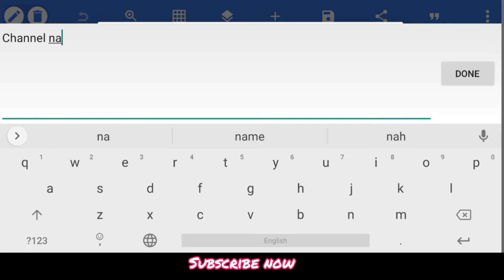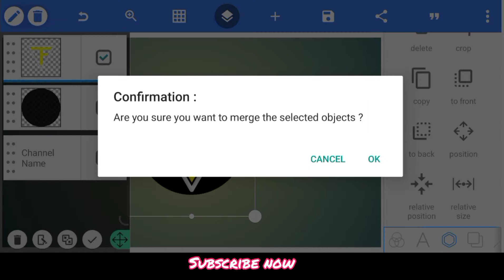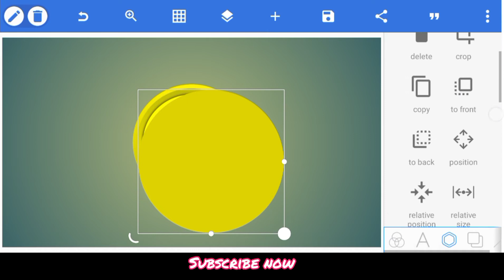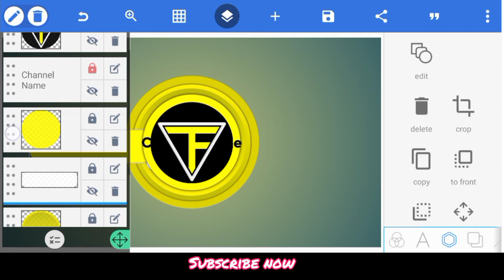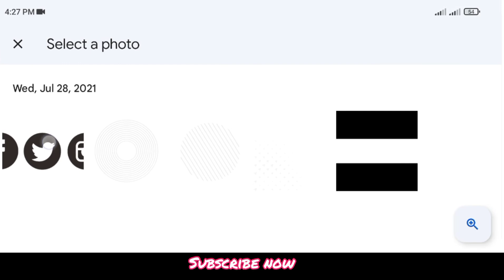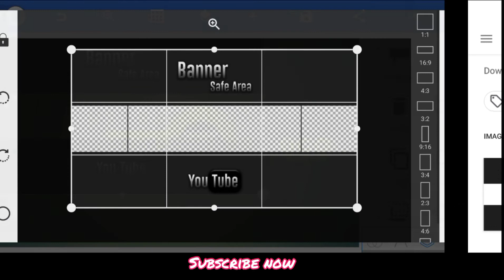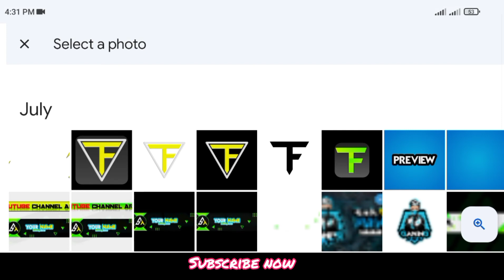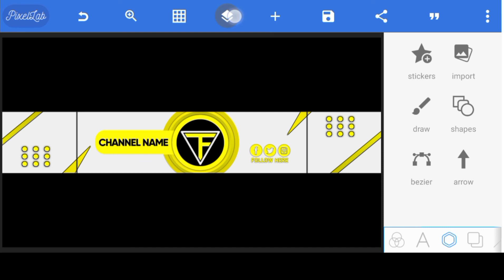YouTube channel banner design on mobile - Pixellab Tutorials - Tech Pencil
In this video You will learn how to make YouTube banner design in Pixellab Mobile App. YouTube channel art
. YouTube banner design. banner design...